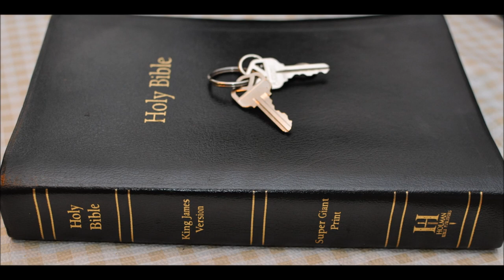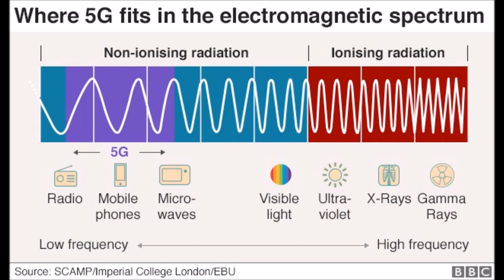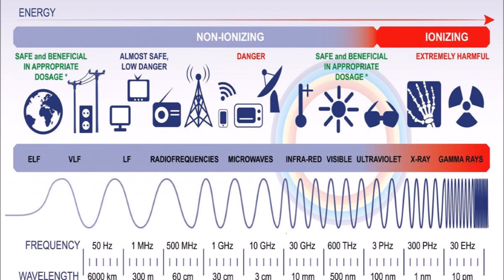LED & smart appliances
more a warning, not a Bible study